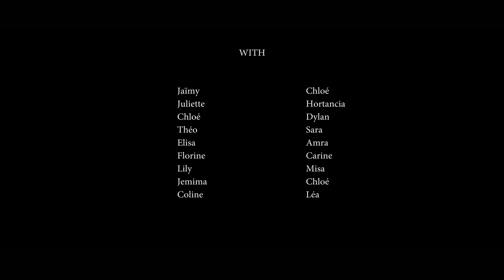MY VIDEO FOR - TONY PRICELESS - STUDENTS 2 (4K)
Extraits, résultat de la phase de travail avec les étudiants du SUAPS